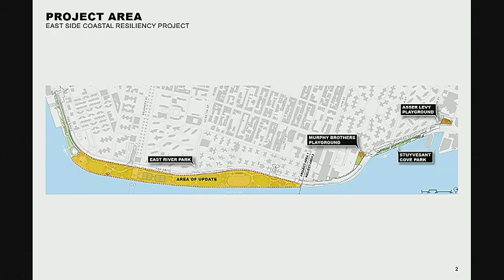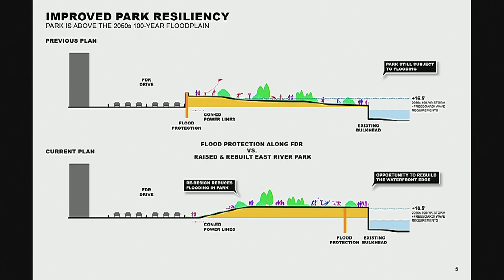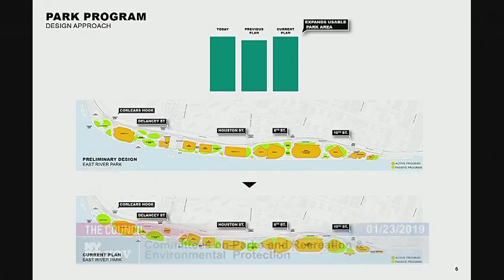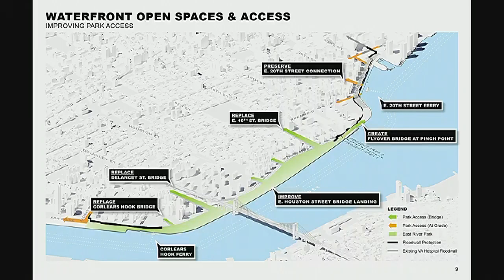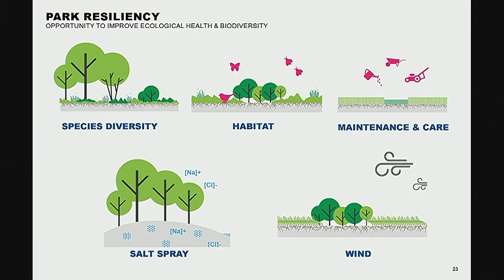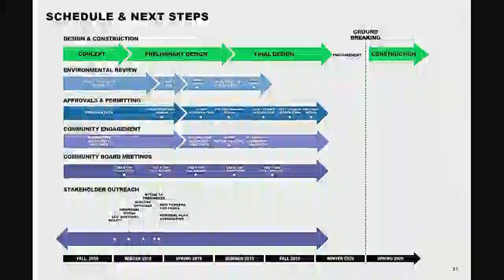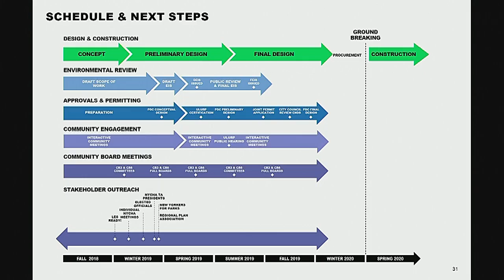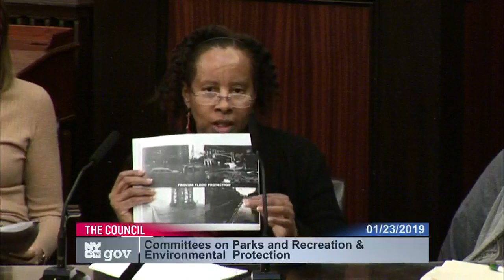Committee on Parks a... NYCC PV CH CHA 190123 132510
Committee on Parks and Recreation 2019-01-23T00:00:00 1:00 PM Council Chambers - City Hall for discussion about tax history.  for a taxpayer mailing list.  to check if you are missing tax breaks.  SEE your tax payment history and compare to others.  For example, here is a mayor compared against an assemblyperson